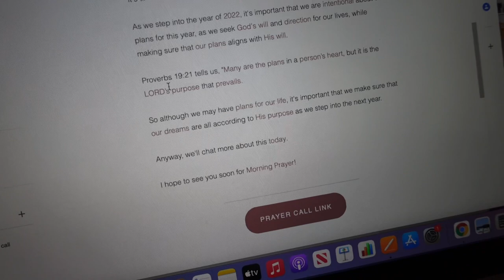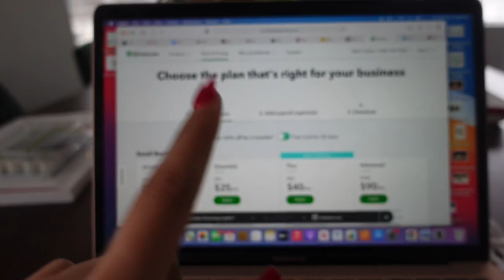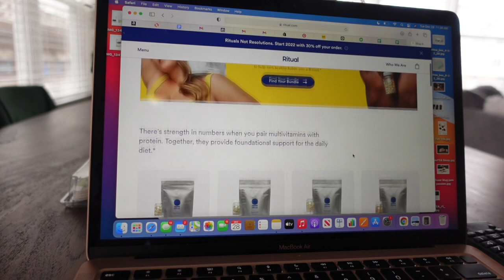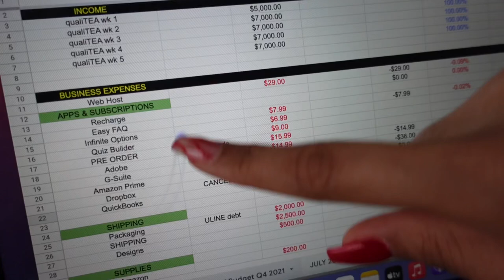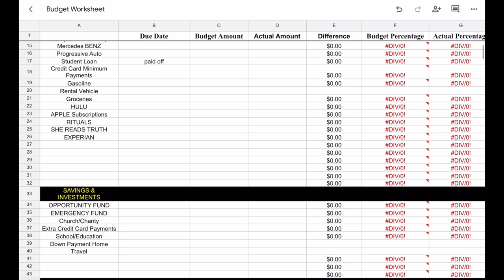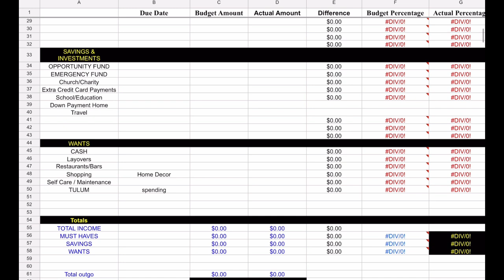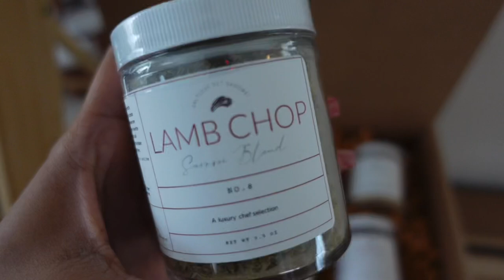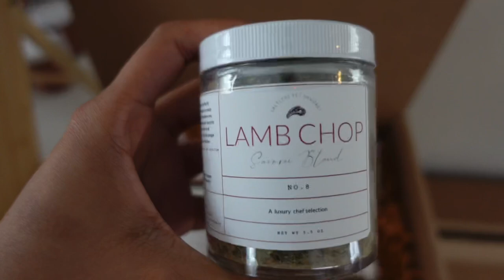How to ORGANIZE and RESET your life for 2022 | Budgeting & Finance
Psalms 23:5 my cup overflows with blessings 🍵🍵🍵🍵🍵🍵🍵🍵🍵🍵🍵🍵🍵🍵🍵

(Psalms 139:14)